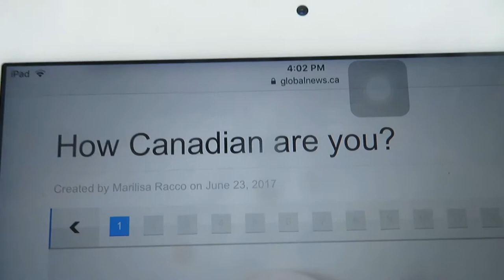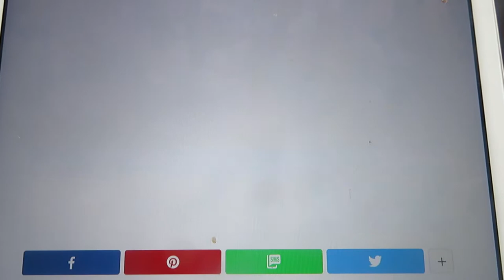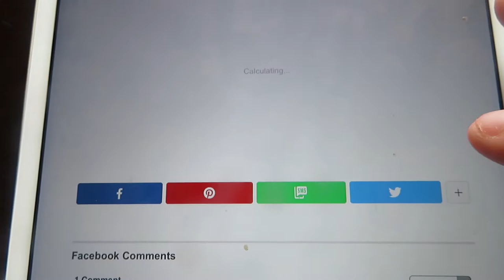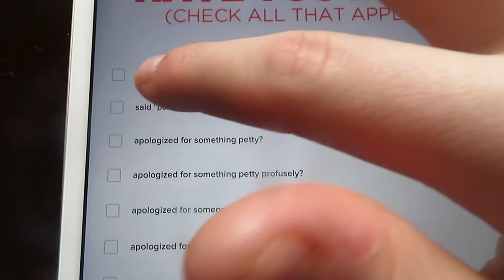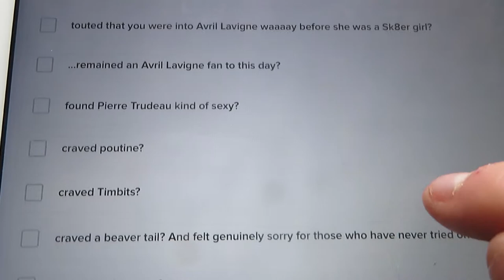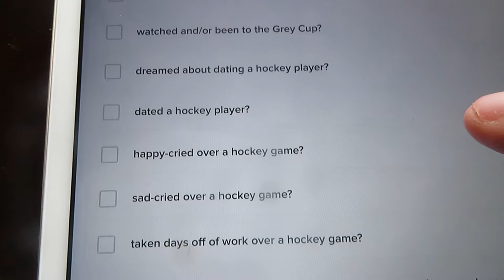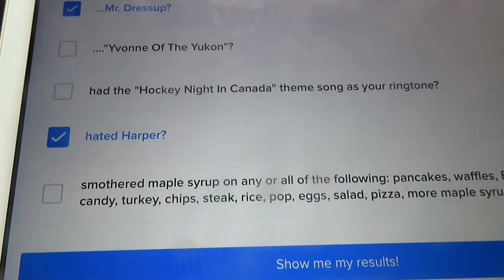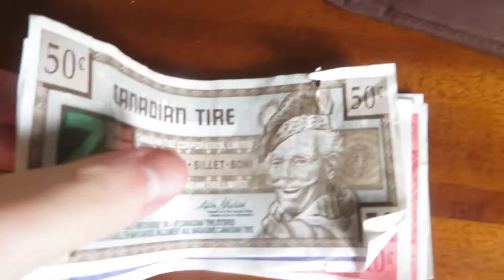ARE YOU CANADIAN CHALLENGE 🇨🇦